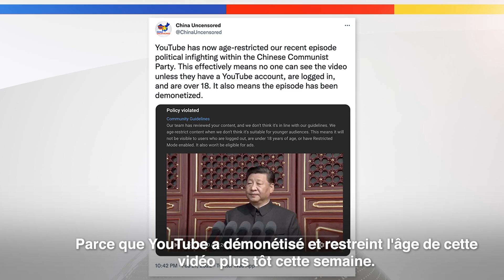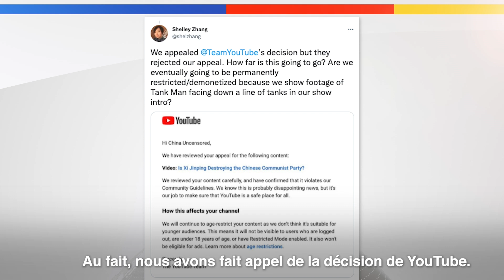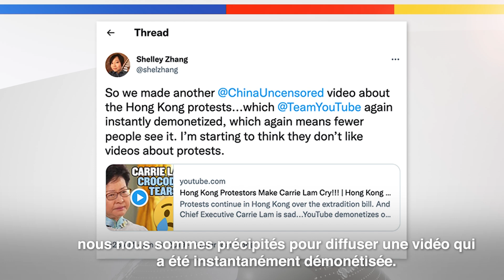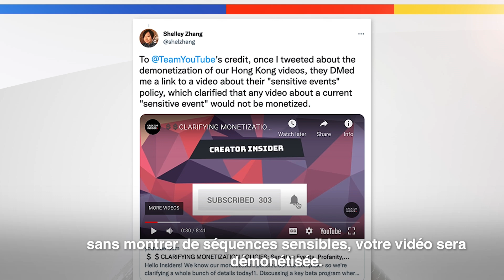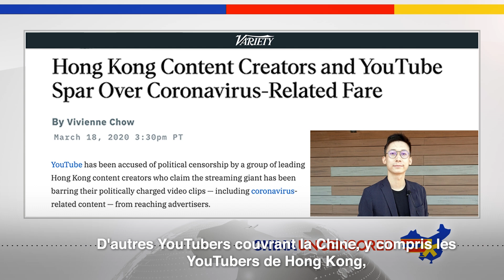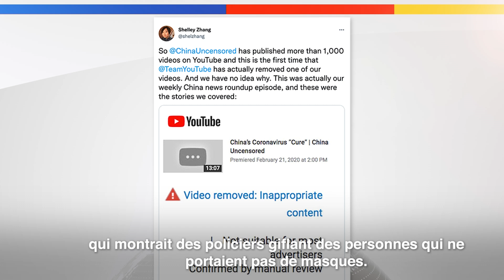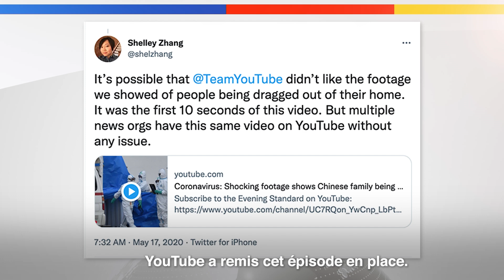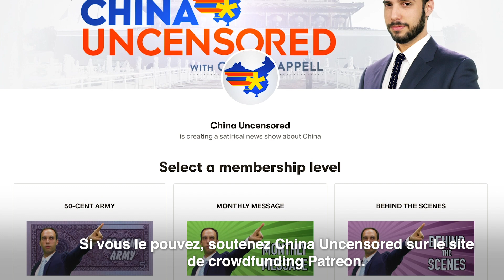[VOSF] Ces histoires de la Chine non censurée sont trop dangereuses pour YouTube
✨ Si vous regardez Chine non censurée depuis un certain temps, vous nous avez probablement entendu parler de la censure de YouTube. Cela a été un gros problème pour nous, surtout parce que nous sommes une petite entreprise qui compte sur son audience et ses revenus publicitaires pour continuer à faire des vidéos. YouTube a limité l'âge, démonétisé et même supprimé certaines de nos vidéos au fil des ans. Nous ne savons souvent pas pourquoi ils le font ou pourquoi ils décident parfois de revenir sur leurs décisions. C'est l'une des raisons pour lesquelles nous explorons d'autres plateformes pour diffuser nos vidéos. Nous ne pouvons vraiment pas vous remercier assez pour votre soutien sur ces plateformes ! Dans cet épisode de Chine non censurée, nous parlons d'histoires chinoises qui ont été trop dangereuses pour YouTube. Nous espérons que cette vidéo ne sera pas supprimée avant que vous ne l'ayez vue.

Remarque : Ne vous embêtez pas à monétiser cette vidéo